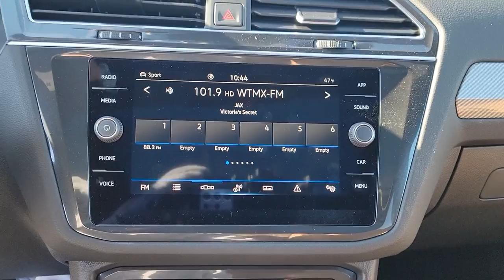2022 Volkswagen Tiguan Downers Grove, Elmhurst, Naperville, Lislie, Countryside, IL V16025X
Atlantic Blue Metallic New 2022 Volkswagen Tiguan SE available in Downers Grove, Illinois at Pugi Hyundai Mazda VW. Servicing the Elmhurst, Naperville, Countryside, Lislie, IL area.

2020 W. Ogden Ave